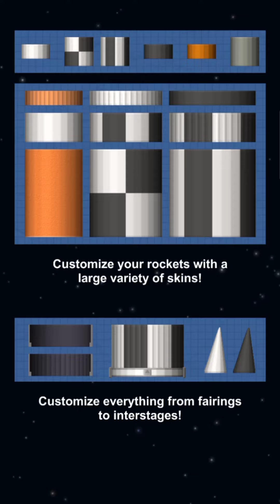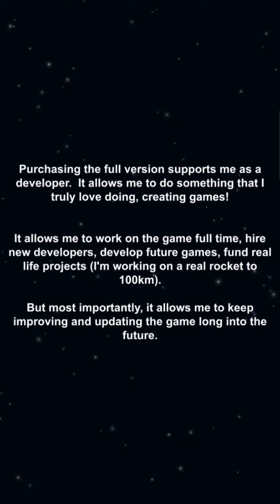trying spaceflight simulator 1.4